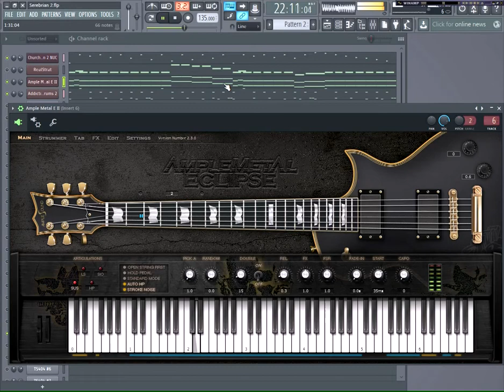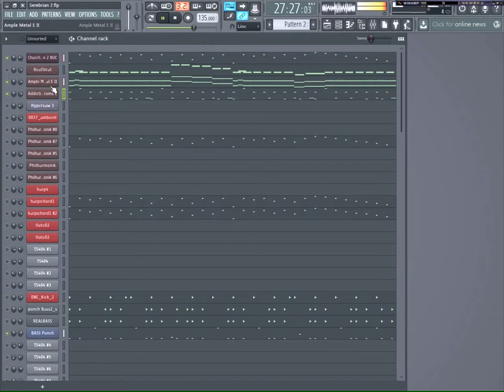Skybowl - Serebrian (FL 12)